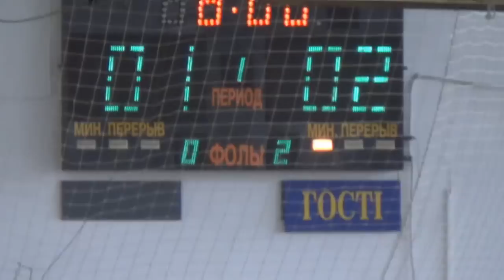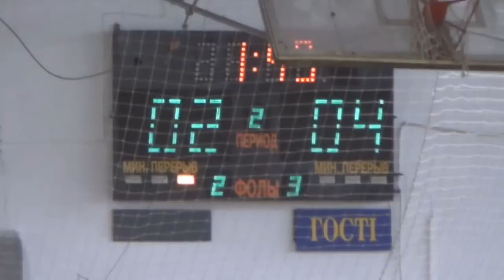1Грифоны ДПтС – ФК КВБО 01